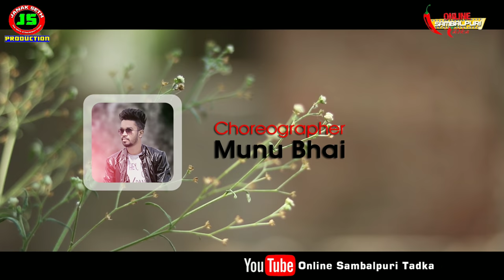Suru Nani laibana full video||Santanu sahu, shital sahu & Prakash||ft Arzu,Meher guddu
Song Suru Nani laibana full video(Final video of Surunani laibana 2019)

Singer Santanu sahu, Shital Sahu & Prakash Kumar

Casting Meher Guddu, Stylish Arzu, Arti, Rinki  & Team

Lyrics chinmaya Bhoi & Dilip Singh

Music Milan Suna

Choreography Munu Bhai

D.O.P Bishnu Dev

Producer Khapria Bagdihi Satyam Bhai

Screenplay, Editing & Direction Rajesh phography

Banner JS Music Janak Seth presentation

Audio Producer Jogendra rai (kahnei da kolabira)

 👉Visit our Facebook page official for any queries. For more details visit online Sambalpuri tadka Facebook page.

*ANTI-PIRACY WARNING *
This contains is copyright to online sambalpuri tadka. Legal action will be taken against those who violate the copyright of the following